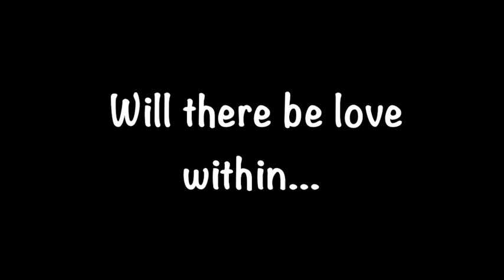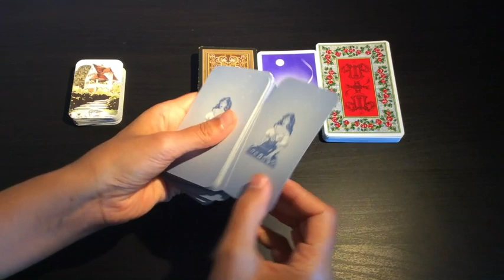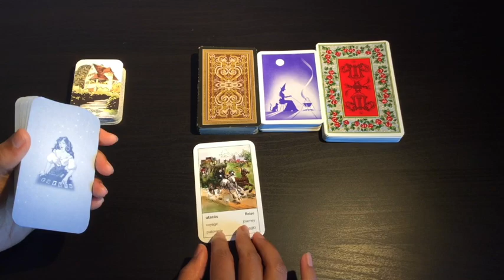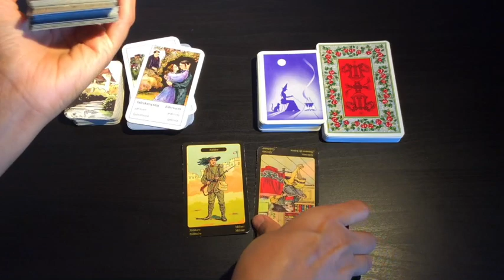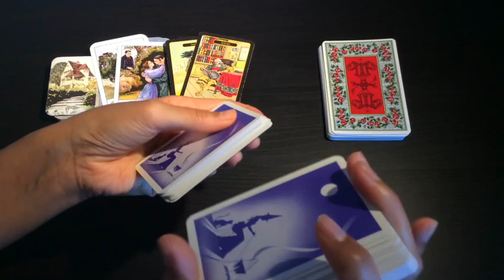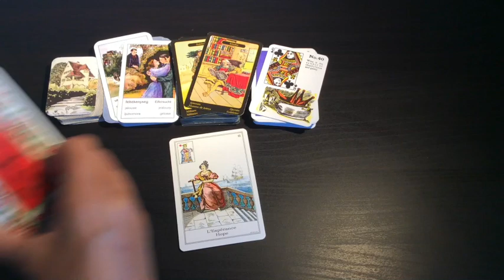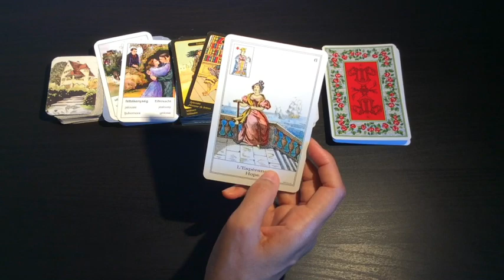PICK A CARD: Is LOVE coming my way? | YES or NO quick answer | Choose your own time frame!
This is a really quick, 1 to 2 minute long YES or NO answer to the question, Is LOVE coming my way? You get to choose your own time frame in this interactive reading.

Hope you enjoy this quick direct reading.

Time stamps:
#1: 1:30
#2: 2:32
#3: 4:00
#4: 5:25
#5: 6:20

NOTE: Time stamps are for when I begin shuffling.

Blessings Abound.
Love,
Shalin